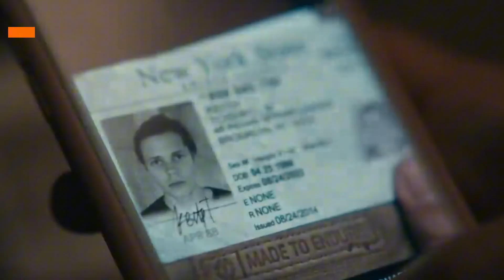5 Terrifying New Horror Movies You MUST Watch Before Halloween! 🎃👻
Halloween is just around the corner, and there’s no better way to get into the spooky spirit than by watching some hair-raising horror movies! This year, filmmakers have outdone themselves with a collection of truly spine-chilling releases. Here are five of the most terrifying new horror movies to catch before Halloween:

Age Rating:
Most of these films are rated R for violence, disturbing images, and strong language.
Is it Suitable for Kids?:
Definitely not for children! These films contain intense horror elements that are inappropriate for younger audiences.
Parental Guidance:
Parents should be cautious when allowing teens to watch these movies. The psychological and supernatural elements may be too intense.
Where to Watch:
These films are available in theaters and streaming platforms like Netflix and Prime Video during Halloween season.

Links